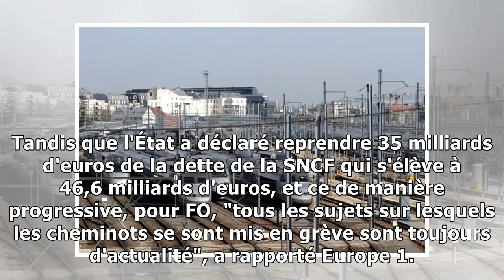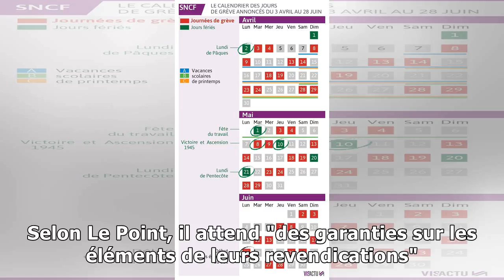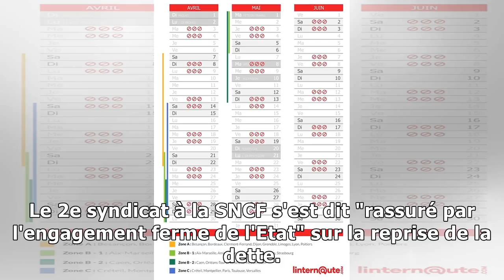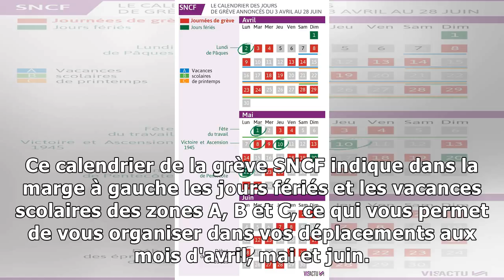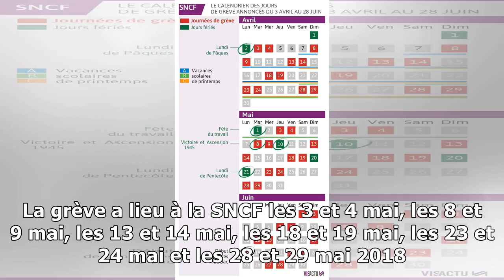Grève SNCF : la grève se poursuit lundi 28 mai, dates et calendrier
La Rédaction, Mis à jour le 25/05/18 18:25 GREVE SNCF - La rencontre des syndicats avec le Premier m...